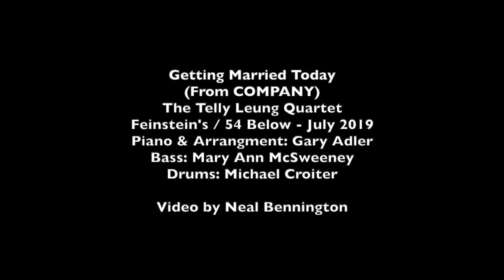The Telly Leung Quartet: "Getting Married Today" from Company (Live at Feinstein's / 54 Below)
"Getting Married Today" (from Company)
THE TELLY LEUNG QUARTET
Live at Feinstein's / 54 Below
July 2019

piano: Gary Adler
bass: Mary Ann McSweeney
drums: Michael Croiter

Arrangement by Gary Adler

Video by Neal Bennington